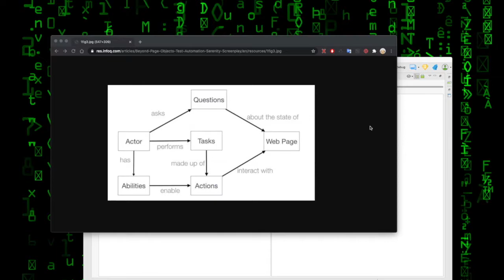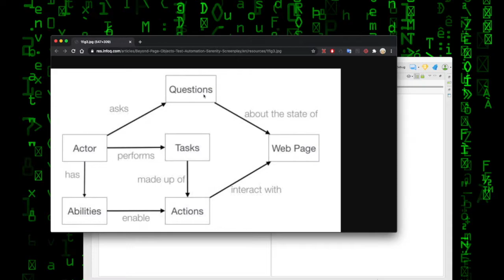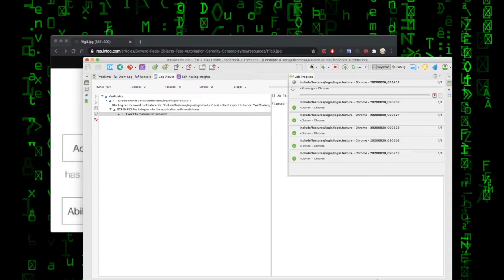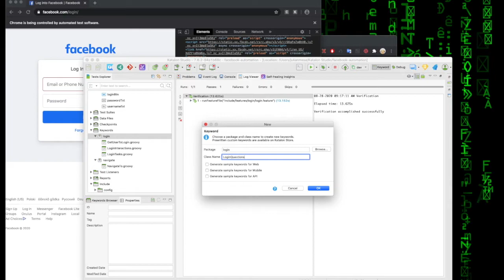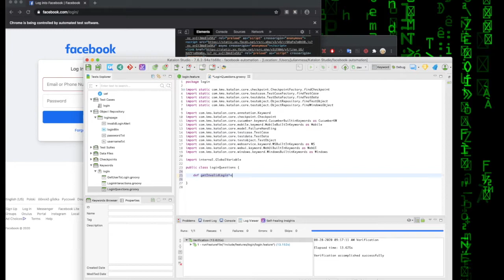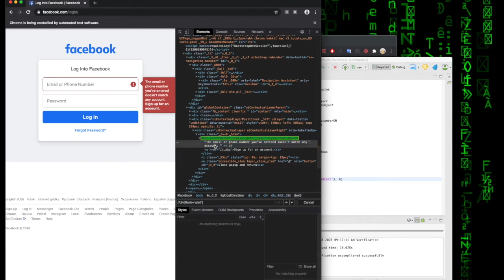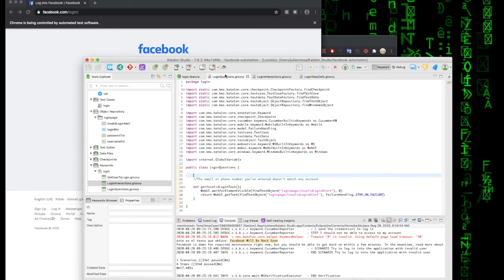Creando una question en Katalon / Screenplay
Vamos a realizar la automatización de una aplicación web usando Katalon. Vamos a intentar aplicar el patrón Screenplay usando Katalon Studio, mediante la funcionalidad de scripting.